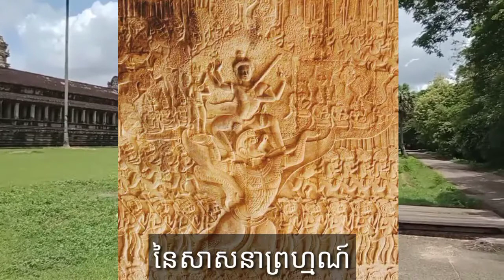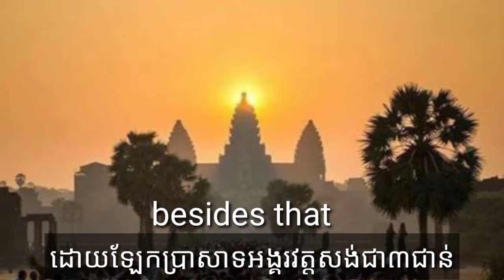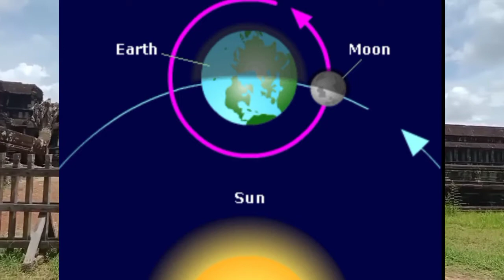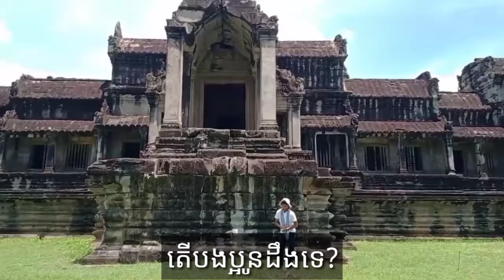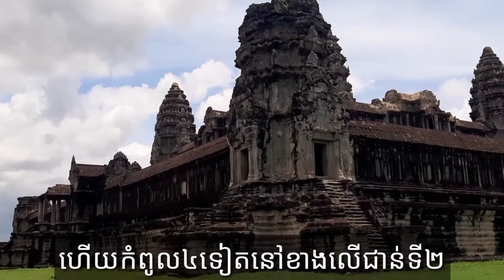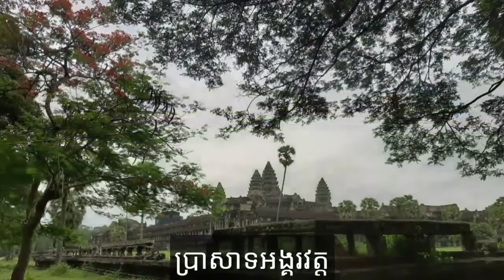Angkor Wat designed with 12 towers which symbolize of zodiac 12 years in astrological concepts and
Angkor Wat designed with 12 towers which symbolize of zodiac 12 years in astrological concepts and three levels are represented to three world such as Under world, Earth and Heaven.
The third level known as Heaven with five towers are pointing to the sky. one in the middle is represented to life of all creatures and the other four towers in the corner are represented to the four elements such as ( Water, Earth, Fire and Air or Wind)

Angkor Wat is in Siem Reap, Cambodia considered as the Biggest Hindu Temple in the world, and the Seven Wonders Of the middle era of great architectural Masterpiece and also the World of Heritage Site by UNESCO.

ឆាណែលយូធូប "មគ្គុទ្ទេសក៍អង្គរ" យើងខ្ញុំ ពុំមានចំណូលអ្វីទេ តែយើងខ្ញុំបានចំណាយច្រើន ពេលចេញទៅថត និងកាត់ត ម្តងៗ។ដូច្នេះយើងខ្ញុំសូមអធ្យាស្រ័យ🙏ដល់បងប្អូន ដែលចូលចិត្តតាមដាននិងគាំទ្រឆាណែលយើងខ្ញុំ ដែលនិយាយអំពីប្រាង្គប្រាសាទអង្គរ សូមមេត្តាជួយឧបត្ថម្ភ ដល់យើងខ្ញុំទោះតិចតួចក្តី ដើម្បីអោយយើងខ្ញុំ មានលទ្ធភាពរួមចំណែកផ្សព្វផ្សាយវប្បធម៌ខ្មែរយើងបន្តទៀត។ នេះជាលេខកុងABA:(SOEUN THY: 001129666) សូមអរគុណ,
Our Youtube Channel "Your Angkor Guide" so far has not earned anything. On contrary we had spent in making videos and editions. From this point of view we would like to ask all of you who are supporting our channel please help us for making our channel is able to continue its process of the thems of Glory of Angkor's history. Here is our ABA Bank account (SOEUN THY: 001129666) Thank you for your kind helps.